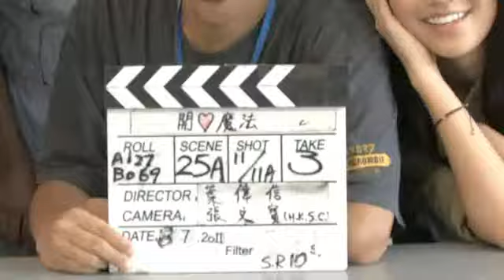20111026 開心魔法花絮之"吳雙組合"互動篇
20111026 開心魔法花絮之"吳雙組合"互動篇